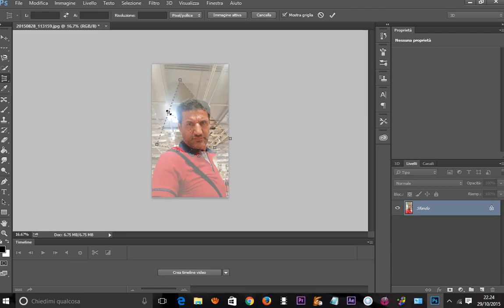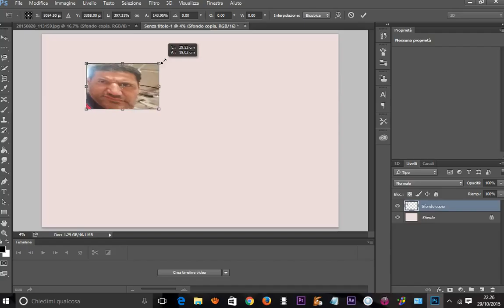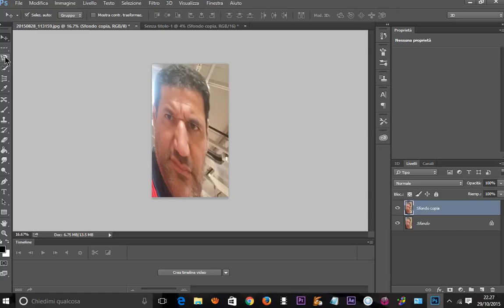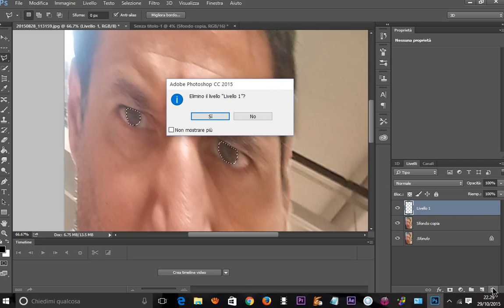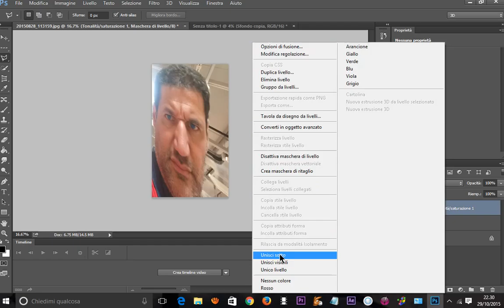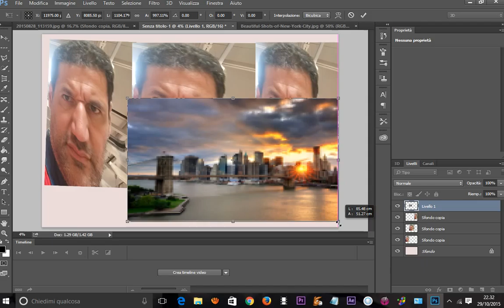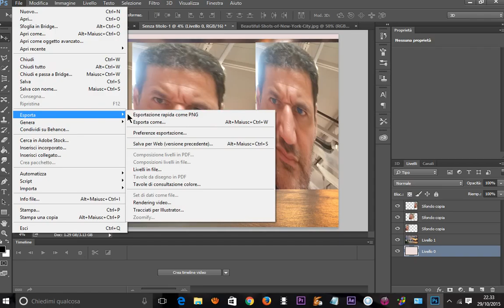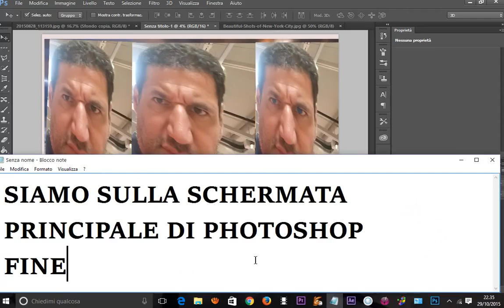TUTORIAL PHOTOSHOP COLLAGE E MODIFICA OCCHI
COLLAGE E MODIFICA OCCHI.